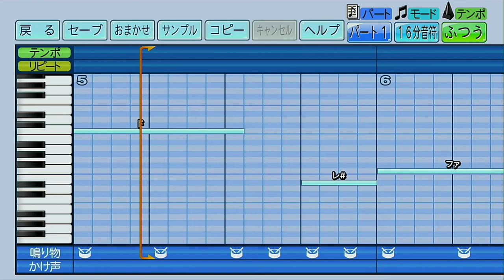埼玉西武ライオンズ 水田圭介【パワプロ2022応援歌】